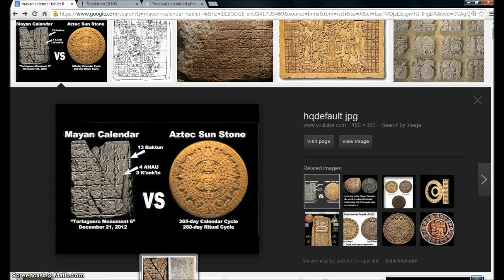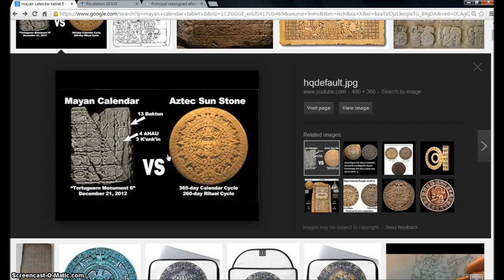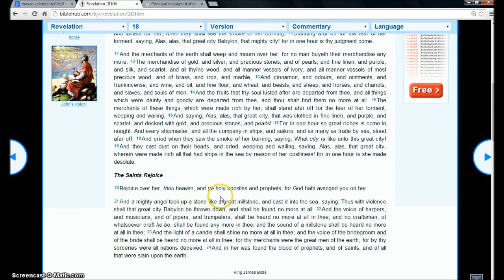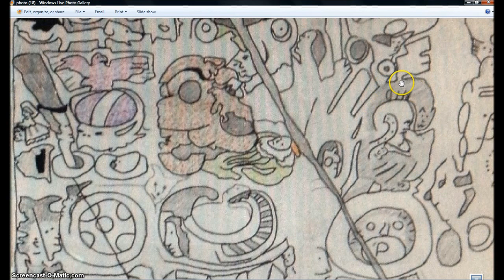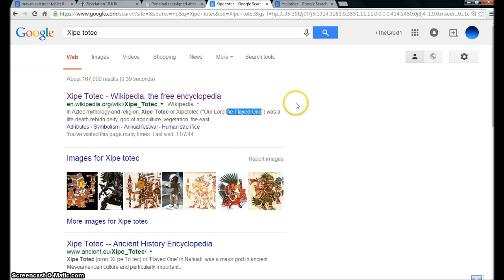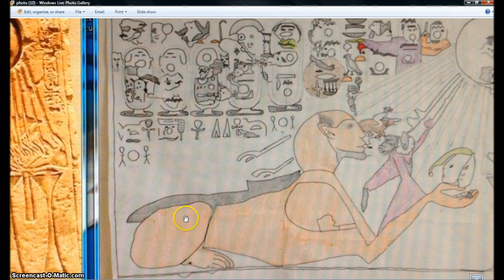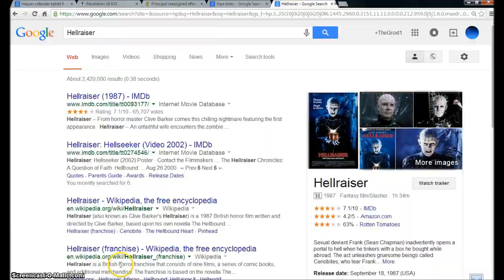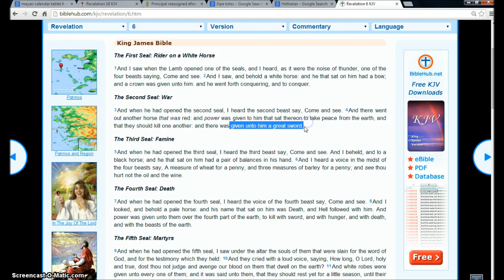Mayan Calendar December 21 2014? Illuminati Freemason Symbolism.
An investigative look into the Mayan Calendar and how it shows the Little Horn of the Bible coming. The great Millstone that is cast into the sea.
◄ Revelation 6 ►
1And I saw when the Lamb opened one of the seals, and I heard, as it were the noise of thunder, one of the four beasts saying, Come and see. 2And I saw, and behold a white horse: and he that sat on him had a bow; and a crown was given unto him: and he went forth conquering, and to conquer.

3And when he had opened the second seal, I heard the second beast say, Come and see. 4And there went out another horse that was red: and power was given to him that sat thereon to take peace from the earth, and that they should kill one another: and there was given unto him a great sword.

5And when he had opened the third seal, I heard the third beast say, Come and see. And I beheld, and lo a black horse; and he that sat on him had a pair of balances in his hand. 6And I heard a voice in the midst of the four beasts say, A measure of wheat for a penny, and three measures of barley for a penny; and see thou hurt not the oil and the wine.

7And when he had opened the fourth seal, I heard the voice of the fourth beast say, Come and see. 8And I looked, and behold a pale horse: and his name that sat on him was Death, and Hell followed with him. And power was given unto them over the fourth part of the earth, to kill with sword, and with hunger, and with death, and with the beasts of the earth.

9And when he had opened the fifth seal, I saw under the altar the souls of them that were slain for the word of God, and for the testimony which they held: 10And they cried with a loud voice, saying, How long, O Lord, holy and true, dost thou not judge and avenge our blood on them that dwell on the earth? 11And white robes were given unto every one of them; and it was said unto them, that they should rest yet for a little season, until their fellowservants also and their brethren, that should be killed as they were, should be fulfilled.

12And I beheld when he had opened the sixth seal, and, lo, there was a great earthquake; and the sun became black as sackcloth of hair, and the moon became as blood; 13And the stars of heaven fell unto the earth, even as a fig tree casteth her untimely figs, when she is shaken of a mighty wind. 14And the heaven departed as a scroll when it is rolled together; and every mountain and island were moved out of their places. 15And the kings of the earth, and the great men, and the rich men, and the chief captains, and the mighty men, and every bondman, and every free man, hid themselves in the dens and in the rocks of the mountains; 16And said to the mountains and rocks, Fall on us, and hide us from the face of him that sitteth on the throne, and from the wrath of the Lamb: 17For the great day of his wrath is come; and who shall be able to stand?

Hallelujah.